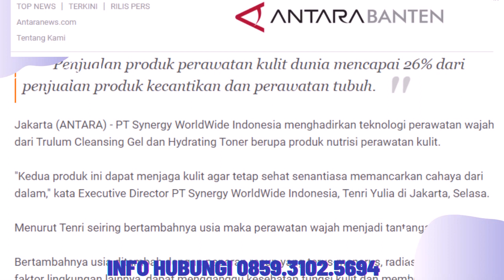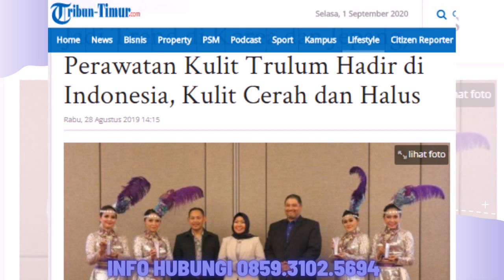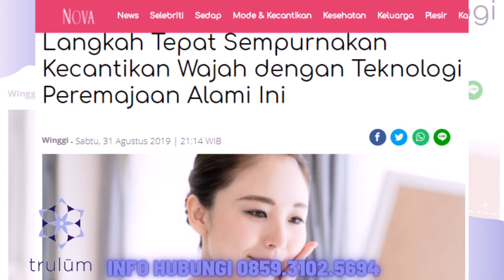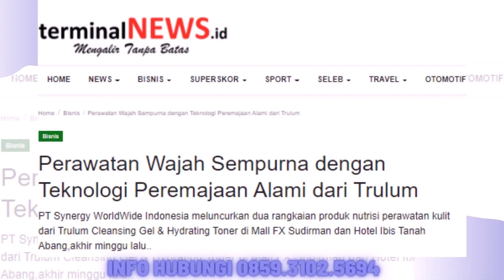Trulum Skin Care Synergy Meningkatkan Kehalusan dan Kelembaban Kulit wajah Banjarangkan Bali